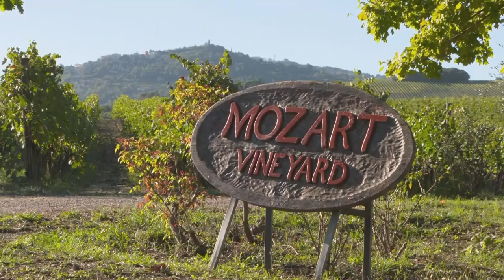You can thank Mozart for the taste of this wine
The Italian region of Tuscany is renowned for its world-class wine. From the vine to the vat, it is a time-honored practice in which little has changed over the centuries. But as Christopher Livesay explains, there’s one small vineyard here challenging tradition, and bringing its wine to life with the sound of music.

Editor's Note: This segment has been edited since its original broadcast to include updated visuals.